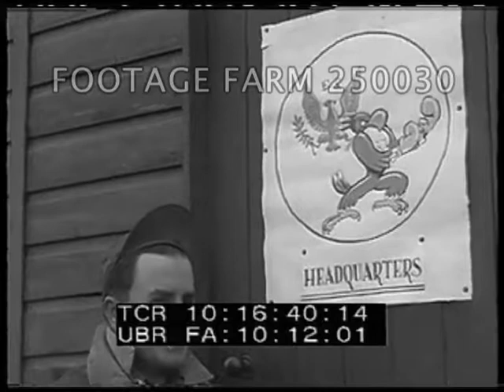WWII - England, 4th Fighter Group Base & Pilots - 250030-02 | Footage Farm Ltd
[WWII - England, 4th Fighter Group Base & Pilots, ca 1944]
Slate:  H. Cronin.  Two ground crew watching P-51 Mustang taxiing to stop, run out to pilot.  MS of cockpit as men climb onto wings & help pilot out, walk off.  MCU talking to pilot in cockpit.
10:11:12  Slate:  Pryer.  Three pilots in life vests, one giving money to other two as they laugh & shake hands.
10:11:39  Slate:  Lt. Clifton, Capt. How??.  Two USAAF men / pilots talking (MOS).  Slate:  Lt. Boretsky.  Talking w/ others & laughing, MCU.  ECU Disney patch of 4th Fighter Group, 8th AF Eagle Squadron & name on jacket ?? Brown.
10:12:34  Slate: illegible.  Pilots talking in front of fighter plane:  Sizzlin’ Liz.  Group shot w/ slate:  maj. Hively briefing ground crew, group leaves.
10:13:21  Slate:  Pryer.  MCU three pilots talking, looking at map.  Banner w/ insignia characters & tilt down to kills, damages etc. w/ pilot putting painted German marking on it.  Man hands 300th Destroyed sign to other who nails to bottom; then adds three more.
10:15:27  Slate:  Capts Frizzell (?) & S.W. Monroe.  Pilot of P51 out of cockpit as officer comes, walk away; CU talking, pilot lights cigarette & they talk, look at map (?).  CU sign on Headquarters door:   w/ logo, pilot beside.
10:16:46  Slate:  n/a.  MLS  Pilots standing outside HQ, others come out, all leave.
10:17:50  MCU ground crew member helps pilot strap into cockpit.   Cockpit closed.  Slate: S.W. Monroe, mechanic working on plane, talking to pilot.
WW2; English Air Field;
NOTE:  According to 4th Fighter Group website the 300th kill was on 01Apr44.